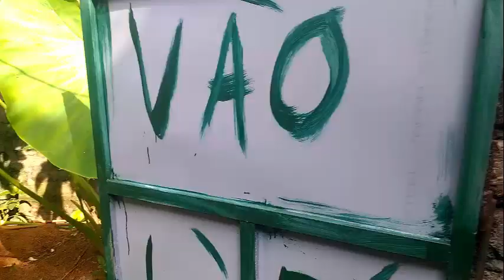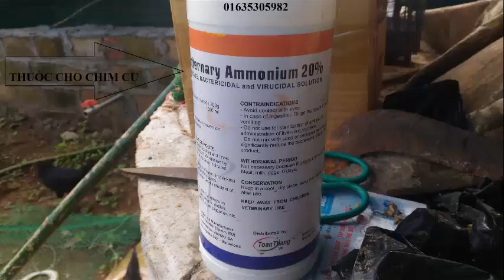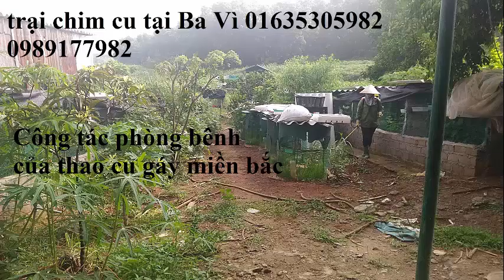Kinh nghiệm phun phòng bệnh cho chim cu thaocu gáy hay-- cơ sở bán giống các loại 01635305982